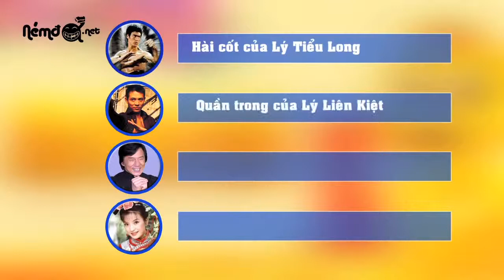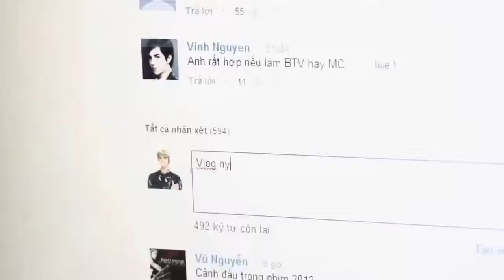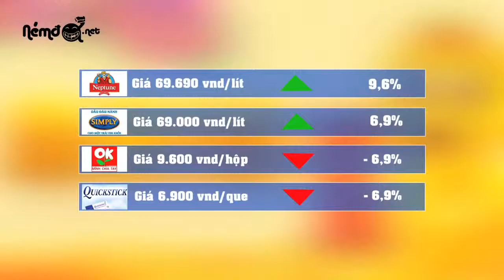Toan Shinoda Vlog Bản tin ném đá cuối năm Vlog Toàn Shinoda